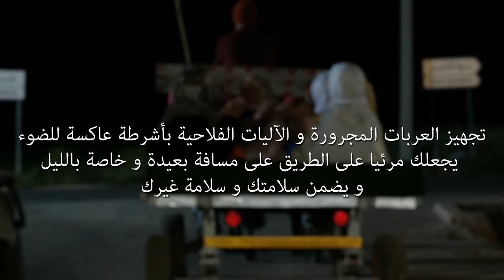وصلات تحسيسية منجزة من طرف اللجنة الوطنية للوقاية من حوادث السير